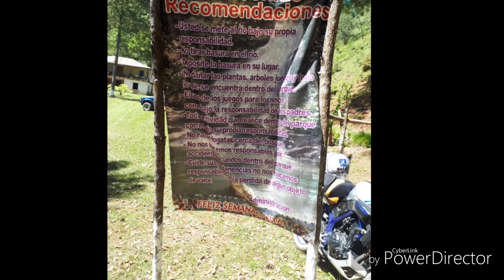Catarata de Chichel, Chajul El Quiché, Guatemala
Hermosa y enorme catarata ubicada en parque ecológico de Chichel, San Juan Cotzal